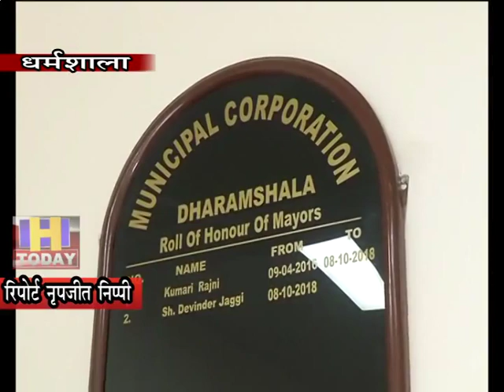हिमाचल की कार्यकारिणी भंग होने का कई कांग्रेसी नेताओं ने स्वागत किया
कांग्रेस हाईकमान की ओर से हिमाचल की कार्यकारिणी भंग होने का कई कांग्रेसी नेताओं ने स्वागत किया है...नगर निगम धर्मशाला के मेयर और कांग्रेसी नेता देवेंद्र जग्गी ने हाईकमान के इस फैसला पर बड़ी ही साकारात्मक टिप्पणी की है...उन्होंने कहा कि जो काम बहुत पहले हो जाना चाहिए था वो आज हुआ है लेकिन इस फैसले का हम आज भी स्वागत करते हैं...इससे नई कांग्रेस का निर्माण होगा...